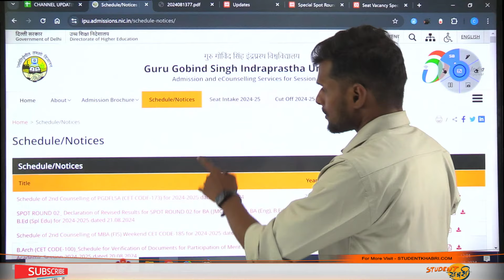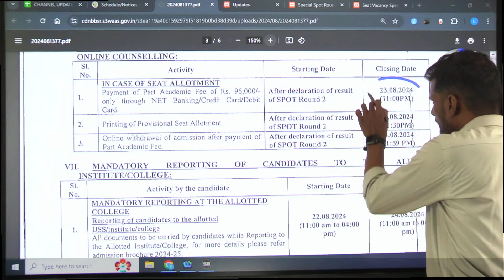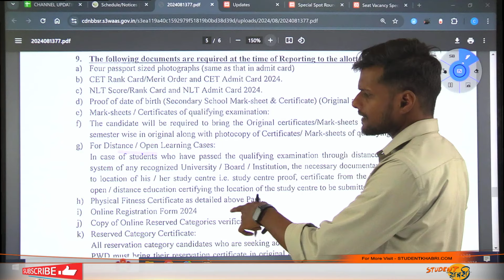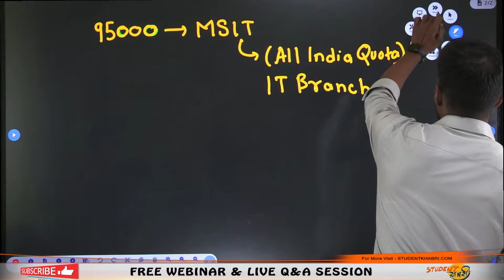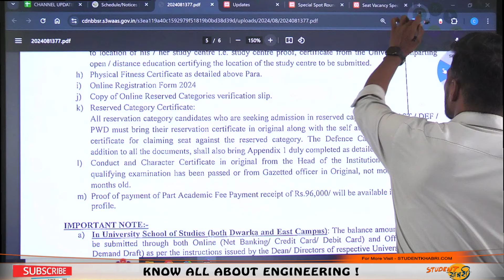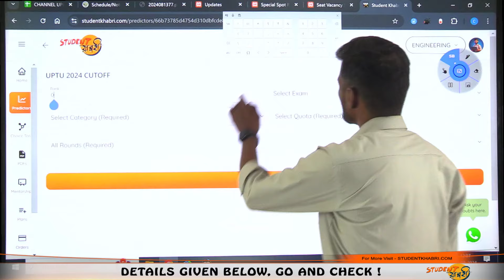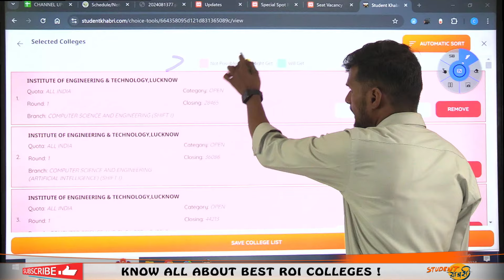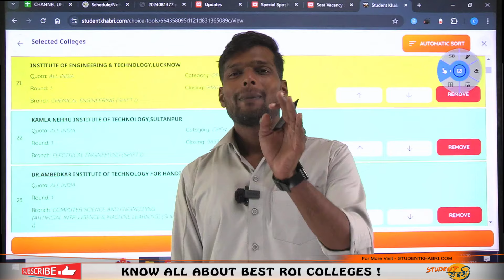GGSIPU Counselling 2024 Spot Round 2 Result Out || Documents Required For Physical Reportng 📄